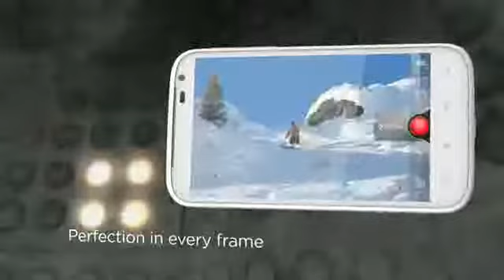HTC Sensation XL disponible en Tiendacel.com